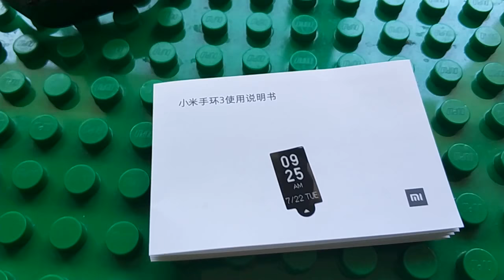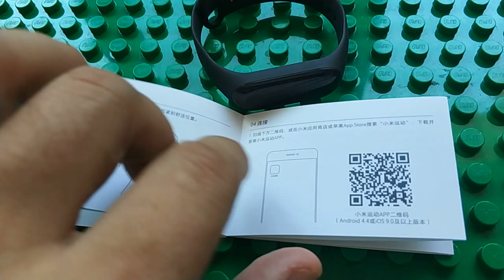Xiaomi Mi Band 3 XMSH05HM Smart Bracelet